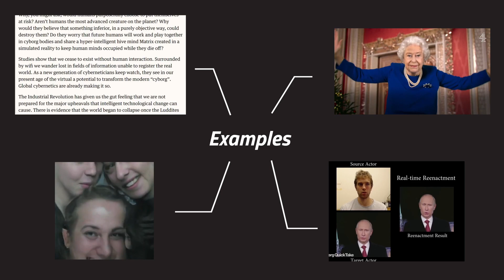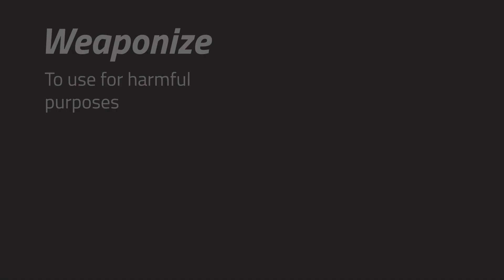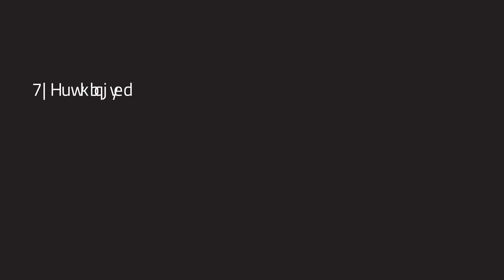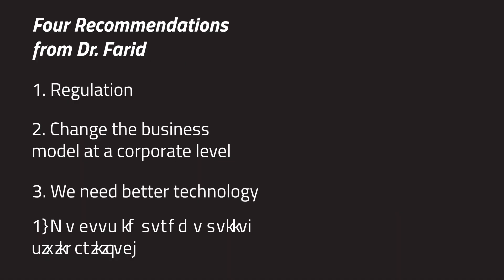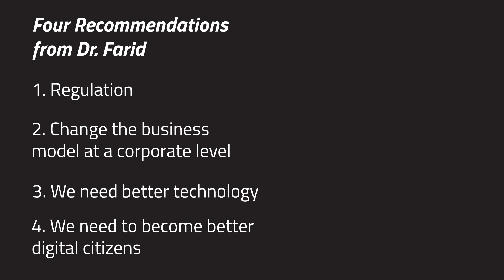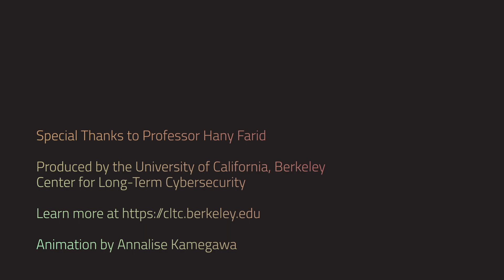Deepfakes: What? So What? Now What?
This video provides a short introduction to deepfakes and synthesized media, featuring perspectives by Hany Farid, Associate Dean and Professor at the University of California, Berkeley School of Information, and a Senior Faculty Advisor for the Center for Long-Term Cybersecurity.

Animated by Annalise Kamegawa, this video was produced by the UC Berkeley Center for Long-Term Cybersecurity as part of the "What? So What? Now What?" explainer video series.